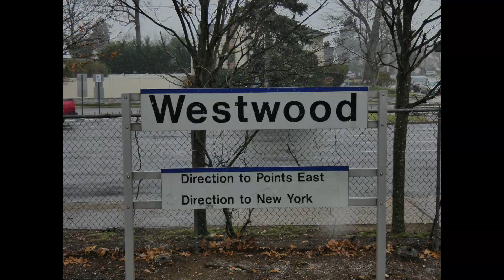Long Island Railroad: M9 Train on the West Hempstead Branch @ Westwood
Long Island Railroad: Westwood (West Hempstead Branch)

Here's a few clips of the Long Island Railroad Kawasaki M9 on the West Hempstead Branch in Westwood, New York (Nassau County)

The video was taken with the GoPro HERO8.

Happy New Year!!! First video of 2021.

Taken 12/9/2020 - December 9th, 2020